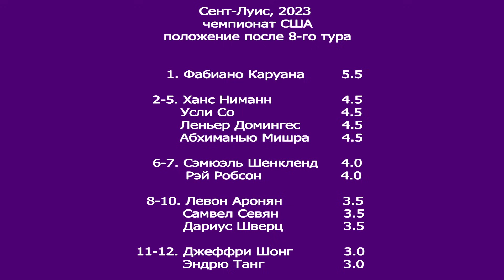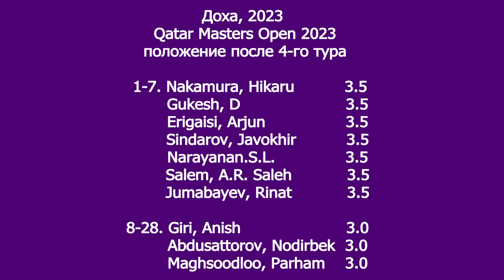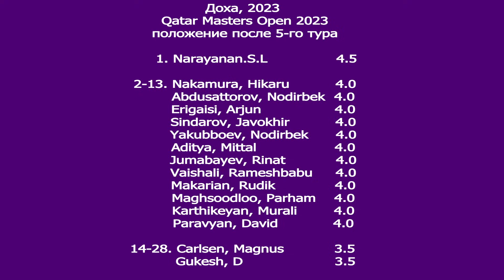Робсон-Ниманн, Сулейменов-Карлсен, Вайшали-Вохидов и Наранян-Гукеш. Чемпионат США и Катар Мастерс.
Чемпинат США выходит на финишную прямую. Основные события ещё впереди, а среди партий субботнего тура запомнилась трагикомическая концовка поединка между Рэем Робсоном и Хансом Ниманном.
Еще более любопытно, ярко и небезошибочно проходит борьба на супершвейцарке, проходящей в столице Катара Дохе. В этом выпуске мы предлагаем вашему внимания партии Сулейменов - Карлсен, Вайшали - Вохидов, а также концовку встречи меджу Нараняном и Гукешем, в которой мог определиться единоличный лидер турнира.
Комментирует заслуженный тренер, гроссмейстер Сергей Макарычев.
Став его патронами, вы сможете участвовать в индивидуальных занятиях под руководством многолетнего тренера чемпионов мира, а также получите эксклюзивный доступ к лекциям гроссмейстера-аналитика, готового раскрыть тайны многих шахматных начал. При этом вы обретете возможность повысить уровень собственной игры, познакомиться с особенностями подготовки к матчам на первенство мира и получить бесценные дебютные советы, ведь многие даже самые замечательные тренеры не заморачиваются работой по постановке дебютного репертуара своих учеников.
До встречи в эфире
Марина и Сергей Макарычевы